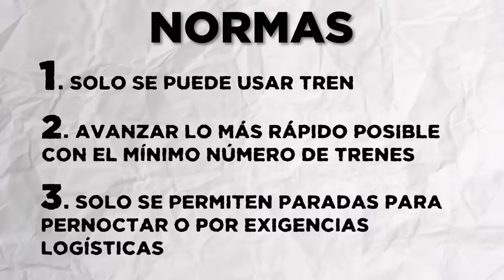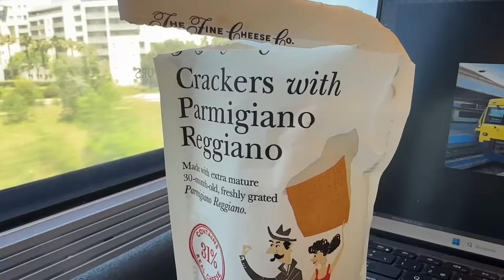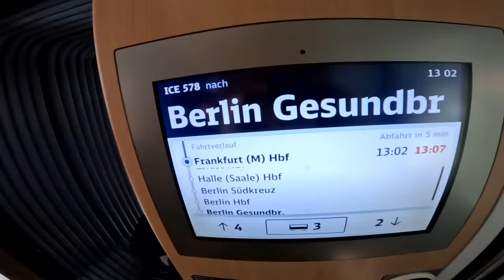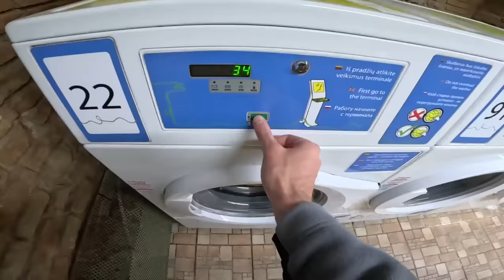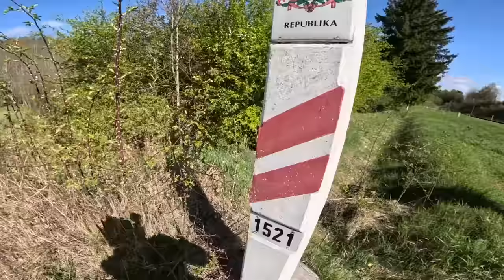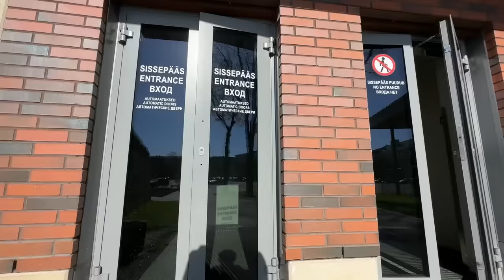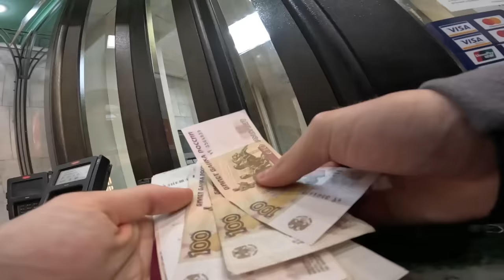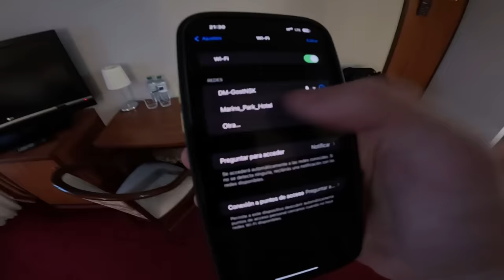Hice El Viaje En Tren Más Largo Del Mundo En 25 Días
Este viaje y esta serie necesitaban una última despedida en condiciones. Así que hemos hecho este resumen de los 25 días que duró el viaje en tren más largo del mundo. Espero que os guste y os traiga buenos recuerdos :)

🤳Setup pequeño
-Gopro Hero 11
-Empuñadura flotante Gopro
-Baterías y Cargador y
-Móvil (lo utilizo mucho para grabar recursos, y me va muy bien para grabar cosas lejanas cuando no tengo mi cámara grande)
💻Edición
-Powerbank 24000mAh
-Cargador para TODO cuando viajo
-Tarjetas de Memoria
-Estuche para Tarjetas SD
Otros: